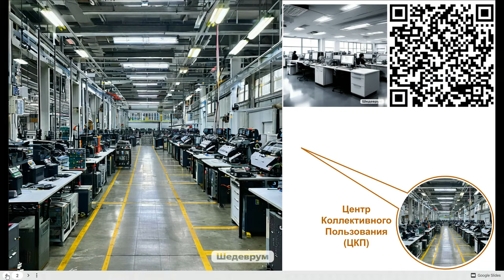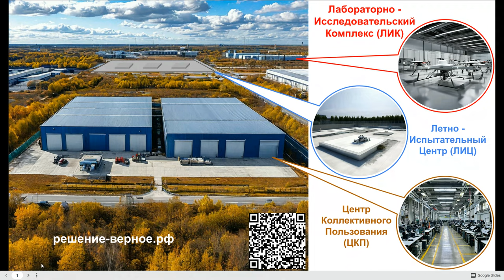Соревнования операторов дронов, подготовка кадров в НПЦ БАС юридические услуги, НИОКР, патенты, РИД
00:00:00 Введение в научно-производственный центр
• Сергей Маслехин рассказывает о научно-производственном центре НТЦ беспилотных авиационных систем.
• Чем НПЦ отличается от кружков авиамоделирования и робототехники.
• Для получения финансирования необходимо соответствовать определенным требованиям.

00:01:06 Регламентирующие документы
• Основной документ - приказ Минпромторга №2201.
• НТЦ должен обеспечивать разработку, испытания, сертификацию и серийное производство беспилотных авиационных систем.

• Минимальная площадь центра - 2500 квадратных метров.

00:01:57 Типы инфраструктуры
• НТЦ должен включать лабораторный исследовательский комплекс ЛИК, летно-испытательный центр ЛИЦ, центр коллективного пользования ЦКП и иные объекты технологической инфраструктуры.
• Иные объекты включают подготовку кадров, соревновательные мероприятия, региональные отраслевые выставки и помощь резидентам.

00:03:12 Конфиденциальность информации
• Фотографии сгенерированы нейросетью.
• Информация, передаваемая органам власти, рафинируется для защиты конфиденциальности.

00:04:47 Лабораторно-исследовательский комплекс
• Включает пилотов-испытателей, техников, инженеров, программистов и конструкторов.
• Оснащен измерительными приборами, программным обеспечением и системами безопасности.

00:05:49 Подготовка кадров
• Включает учебные аудитории, лаборатории и современное оборудование.
• Сотрудники: преподаватели, тренеры, тестировщики и летчики-испытатели.

00:07:17 Центр соревновательных мероприятий
• Включает спецплощадки, оборудование для мониторинга и оценки результатов.
• Сотрудники: организаторы, судьи, технические специалисты и волонтеры.

00:09:37 Центр региональных отраслевых выставок
• Включает выставочные площади, конференц-залы и инфраструктуру для участников.
• Сотрудники: менеджеры по организации мероприятий, специалисты по пиар и маркетингу.

00:10:35 Центр помощи резидентам
• Включает офисы и консультационные центры для работы с резидентами.
• Меры поддержки: юридическая, маркетинговая, финансовая, кадровая и инфраструктурная.
• Сотрудники: консультанты, юристы, специалисты по оценке и патентованию.

00:12:09 Юридическая и бухгалтерская поддержка
• Сопровождение в конкурсах на получение субсидий и налоговых льгот.
• Аккредитация компаний при Минцифры и внесение продукции в реестр.
• Кредитование центров инжиниринга и получение субсидий на беспилотники.

00:13:00 Льготные займы и гранты
• Льготные займы и лизинги на оборудование для беспилотников.
• Налоговые льготы и гранты на НИОКР от фондов поддержки.

00:13:29 Анализ рынка и продвижение продукта
• Помощь в анализе рынка и продвижении продукта.
• Разработка сметы проекта, технического задания и программы испытаний.
• Создание календарного плана, сметы и бизнес-плана.

00:14:15 Работа с технопарками и индустриальными парками
• Создание проектов технопарков, промышленных парков и особых экономических зон.
• Продвижение инфраструктурных объектов на федеральном и региональном уровнях.
• Помощь в получении господдержки для девелоперских и управляющих компаний.

00:15:07 Заключение и контакты
• Обращение к экспертам для реализации проектов.
• Богатый опыт с 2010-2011 годов.
• Решение различных вопросов, включая гранты, субсидии и налоговые льготы.